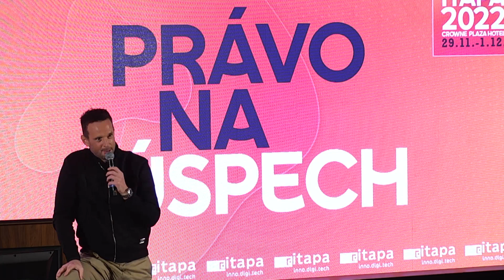1on1: Tajomstvo zlatého tímu: Richard Lintner, bývalý hokejový reprezentant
Jesenná ITAPA 2022